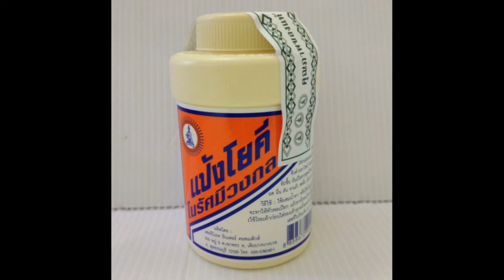(140 BPM) แป้งโยคีในรัศมีวงกลม (อ้องโปร99 Remix)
(ทดสอบครั้งสุดท้ายแล้วกับเสียงไรด์และ Bell ที่ผมแซ้มเปี้ลเสร็จแล้ว เดี๋ยวจะปรับแจกใหม่ในวันนี้ครั้งเดียวนะครับ)

#​drumcover

โปรแกรมแอพทำเพลง
FL Studio Mobile (For paid)

Add friends DM discord: TophatPatPlaza#2680